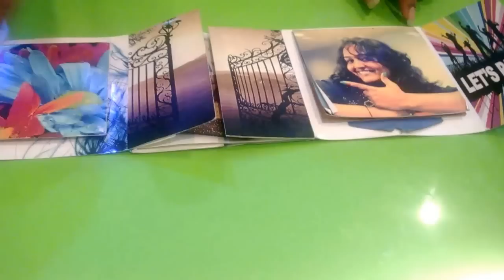Best greeting card ever seen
Greeting cards to be gifted to your loved on any occasion